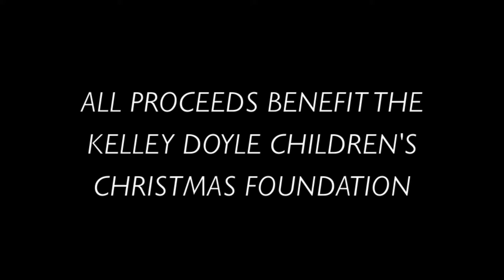Suppy Friday Preview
COME TO THIS!